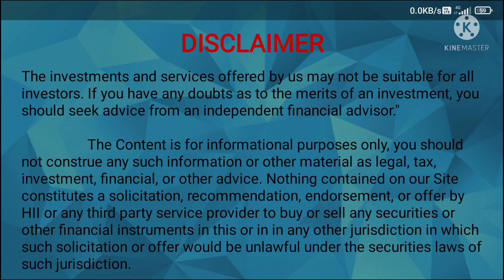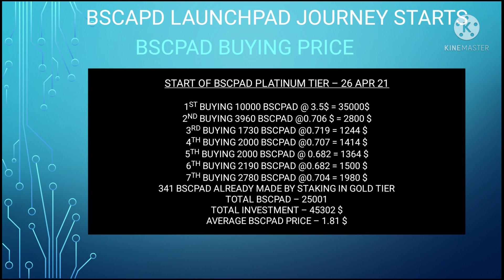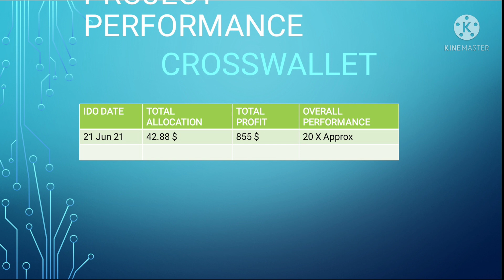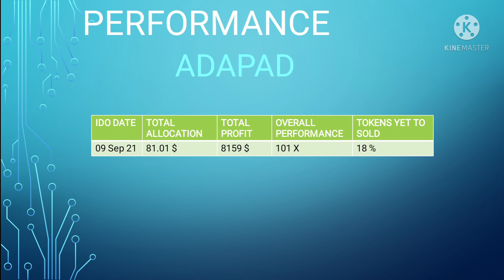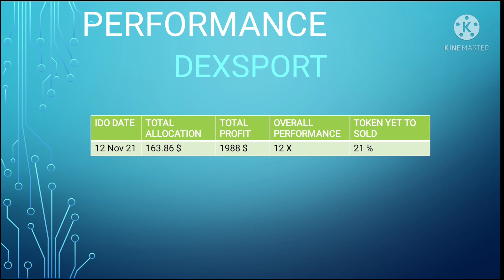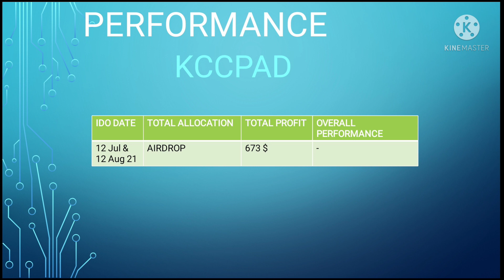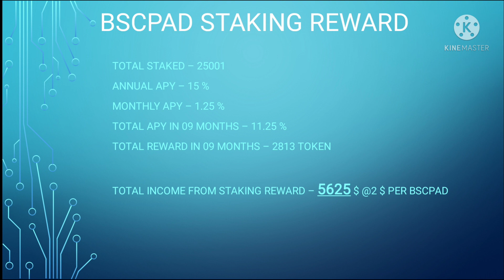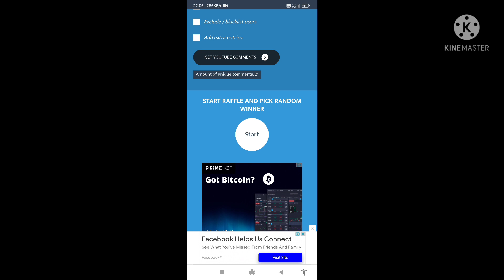BSCPAD LAUNCHPAD PERFORMANCE . HOW I EARN ₹ 50 LAKH IN JUST 9 MONTHS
BSCPAD launchpad,
bscpad ido,
bscpad upcoming ido,
bscpad next ido,
latest bscpad ido,
bscpad best ido,
bscpad ido performance,
bscpad launchpad performance,
bscpad launchpad good or not,
bscpad tier details,
bscpad kyc process,
bscpad staking process,
how to stake bscpad tokens,
how to kyc on bscpad launchpad,
bscpad price prediction,
how to buy bscpad token,